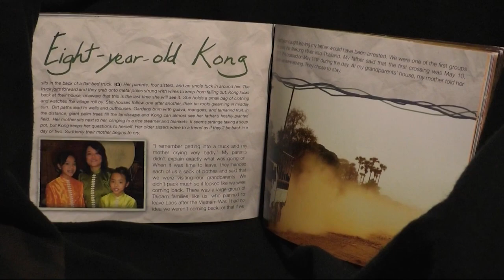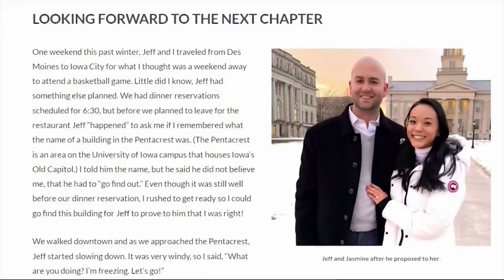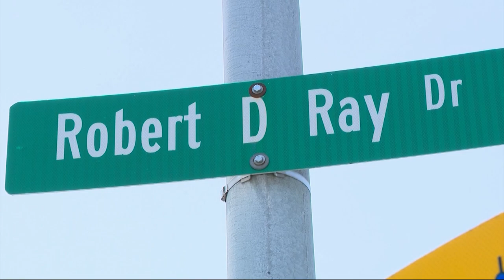Legacy of love: Robert Ray’s grandson marrying Tai Dam refugee’s daughter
A Des Moines couple is getting married this summer and their love story is made for Hollywood or the Hallmark Channel. It’s a match that is decades in the making.